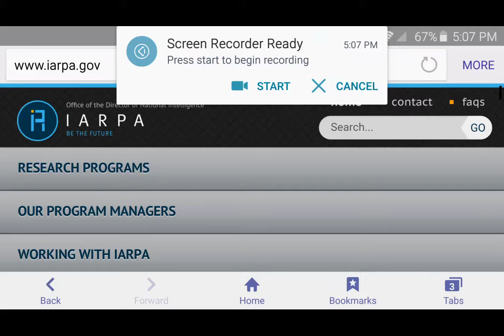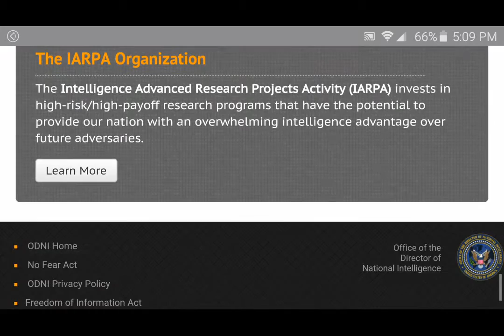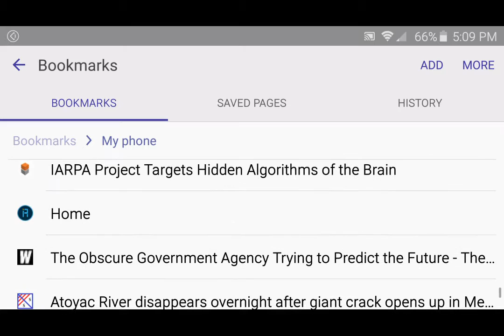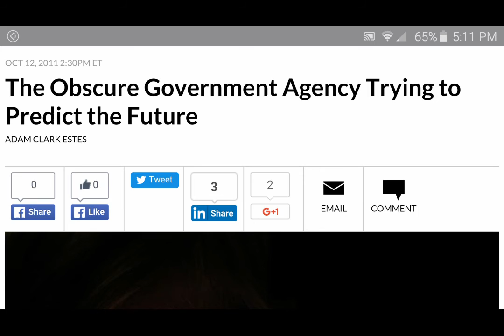Forget DARPA- Check out IARPA the CIA version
Founded in 2006, the cia version of darpa, iarpa, is a high risk/high reward division seeking things like improvements to quantum processing and predictive algorithms and more